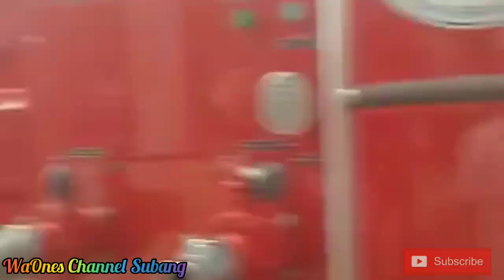Kebakaran Gudang Majun Bahan Kasur Lantai di Cibeureum Tanjungsiang Subang | 2020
Kebakaran Gudang Majun Bahan Kasur Lantai di Cibeureum Tanjungsiang Subang